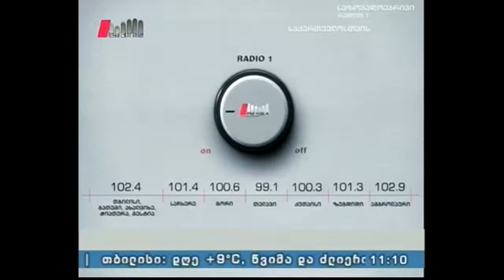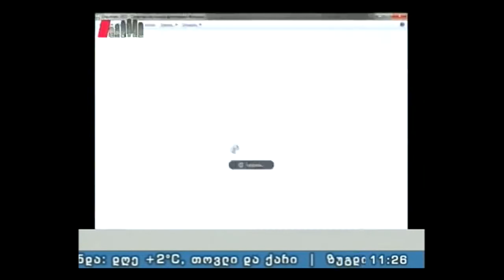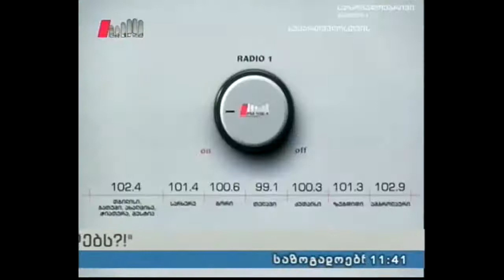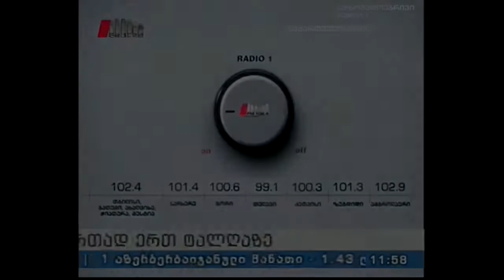"რა სურთ ქალებს?!" 17.11.16 ზრდასრულთა განათლების ცენტრები რეგიონებში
სტუმრები:  ლალი სანთელაძე - სახალხო უნივერსიტეტთა გერმანული ასოციაციის საერთაშორისო თანამშრომლობის ინსტიტუტის (DVV International) საქართველოს ოფისის დირექტორი, დავით ჯიქია - სახალხო უნივერსიტეტთა გერმანული ასოციაციის საერთაშორისო თანამშრომლობის ინსტიტუტის (DVV International) საქართველოს ოფისის პროექტების კოორდინატორი
წამყვანები: ქეთი ელიეშვილი, დავით ველიჯანაშვილ